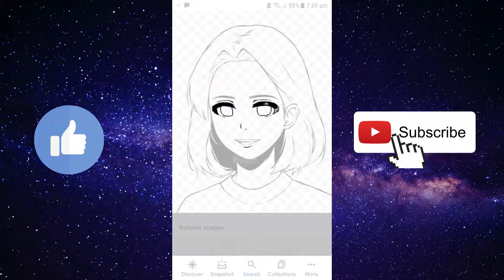ANIME GIRL (SPEED DRAWING)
Hope u guys enjoyed. This is my FIRST speed drawing art

Please give a thumbs up and consider subscribing for more videos and the three comments to this video will get a shout out on my next week's video so good luck.

Bye